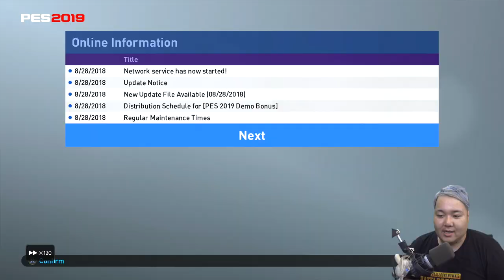神引き【ウイイレ2019】一回のガチャでクルトワ２体きたからさっそく合成してみた！ 日本一目指すゲーム実況！！！pes ウイニングイレブン